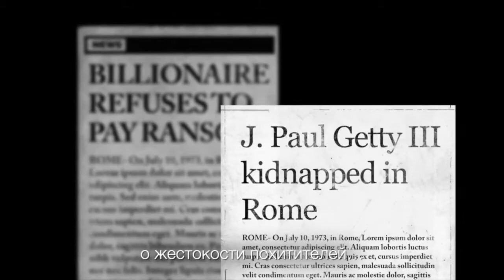Все деньги мира (2018) Русский Трейлер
► Русский субтитры !!О съёмке!!  Все деньги мира 2018  года

• Оригинальное название:  All the Money in the World
• Страна: США
• слоган «Заплатят все, кроме него»
• Режиссер: Ридли Скотт
• Жанр: триллер, драма, криминал, детектив, биография

• В главных ролях:Мишель Уильямс,Кристофер Пламмер,Марк Уолберг,Ромен Дюрис,Тимоти Хаттон,Чарли Пламмер,Чарли Шотуэлл,Эндрю Бакан,Марко Леонарди,Джузеппе Бонифати

Во всем мире не было человека богаче, чем Пол Гетти. Принадлежать к его роду — все равно что быть богом. Однако, когда в Риме неизвестные похищают его внука, нефтяной магнат, ко всеобщему шоку, наотрез отказывается платить выкуп. И тогда единственной надеждой для матери мальчика становится таинственный сотрудник службы безопасности самого Гетти